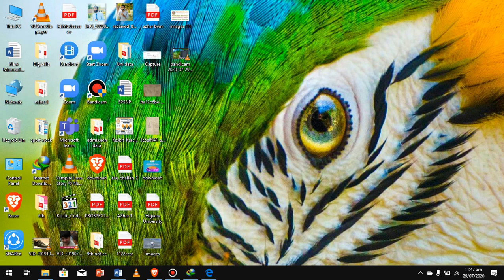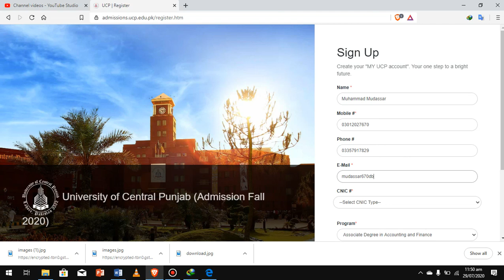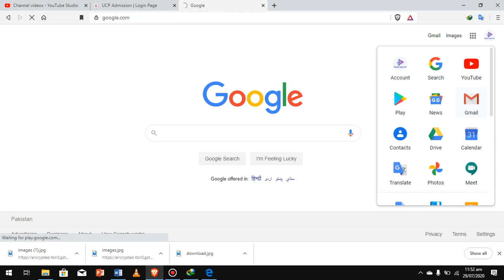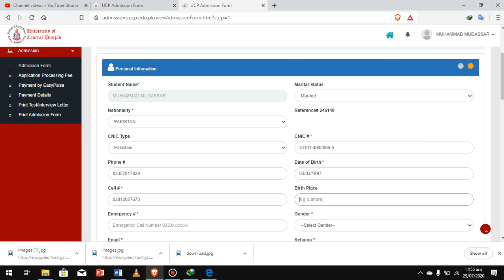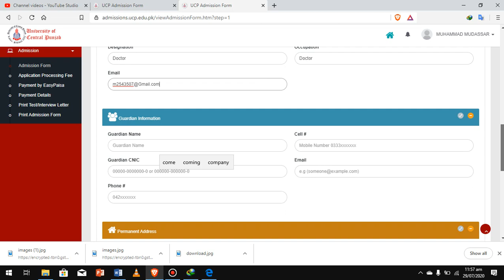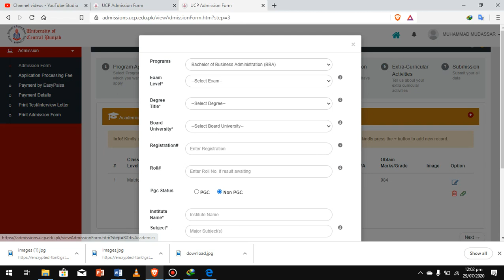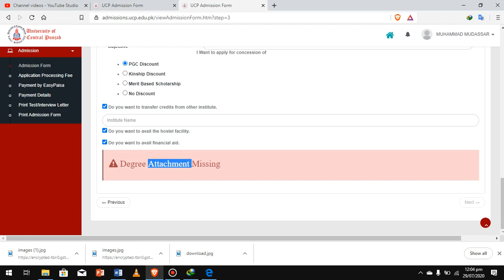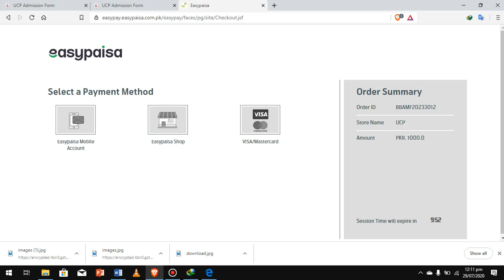How to apply in University of central Punjab | UCP | Fall 2020 | Online apply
Hum apko ghr bethy online apply ki service dey  hine or apko kise ky pas ja kr apply kerwny ki zarorat ni  to sb muskil ky hal ky lia hum sy contact kry .ap kise bhi bhi university ky admission or fee structure ki information is channel  sy hasil kry
whatsapp number for any problem 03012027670
universities admission
tiger force
ehsas program